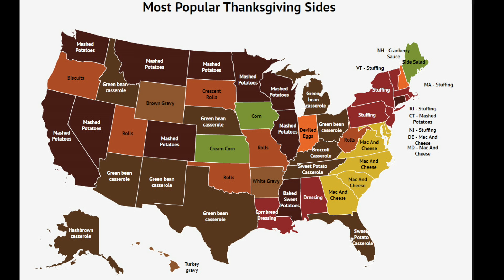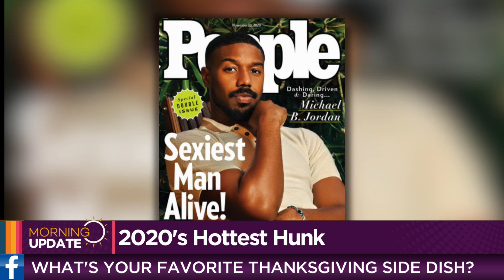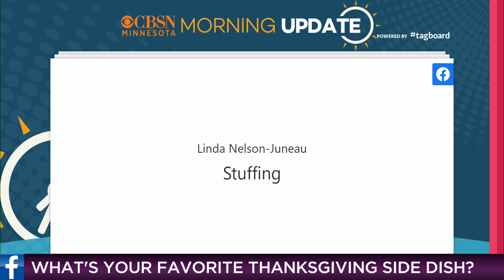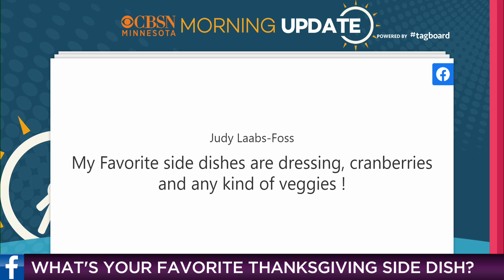CBSN Minnesota’s Morning Update: Nov. 18, 2020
Good morning, it’s time for your morning update! Today, we’re talking about Thanksgiving sides. Do you plan on having mashed potatoes at the dinner table this year? It’s the No. 1 side dish in Minnesota and Wisconsin! What’s your favorite side dish?